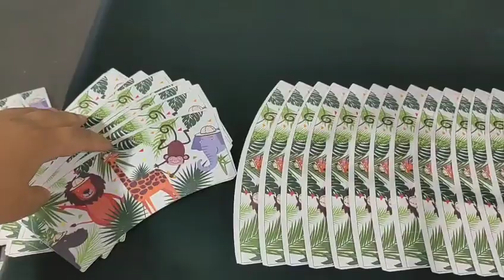P260 Digital Printing Process - How It Prints Paper Cup Fans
Custom patterns are printed on paper cups, paper powls